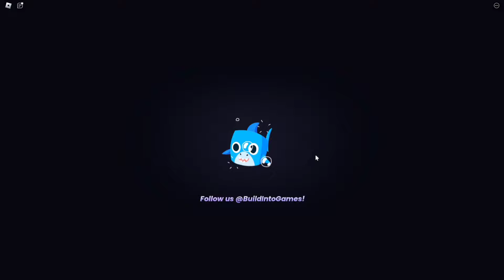1 GÜNDE 200M+ ELMAS KASMA TAKTİĞİ! Pet Simulator 99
1 GÜNDE 200M+ ELMAS KASMA TAKTİĞİ!  Pet Simulator 99

Herkese Yeni Bir Videodan Selamlar Arkadaşlar Bugün Pet Simulator 99 Oyununda 1 Günde 200M+ Elmas Kasma Taktiği Gösterdim. Videomda Pet Simulator 99 Adventurers Lootbox Kasma Taktiği Gösterdim!

🔔 Yeni Videolarımdan Anında Haberdar Olmak İstersen Bildirimlerin Tümünü Açabilirsin!

Abone Hedefi: 13800/20000🔥

🎬 Suskun Roblox : Merhabalar Ben Enes. Kanalımda Roblox Pet Simulator 99 Türkçe İçerikler Üretiyorum. Her Gün Yeni Video İle Karşınızda Olacağım.

✨ İzlediğin İçin Teşekkürler!